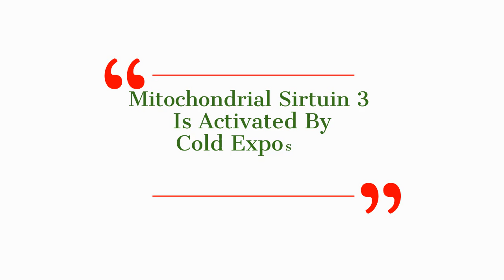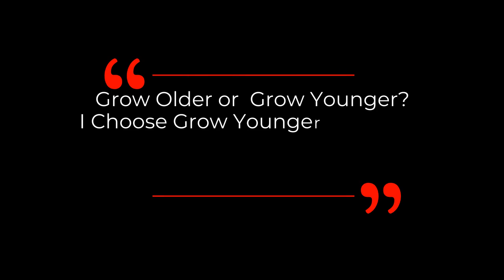Mitochondrial SIRTUIN 3 is Activated By Cold Exposure | Dr David Sinclair Interview clips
In this interview clip, Dr David Sinclair talks about hot & cold exposure and reveals that sirtuin 3 is induced by cold exposure.

Sirtuins (SIRTs) are nicotinamide adenine dinucleotide (NAD+)-dependent enzymes that regulate energy metabolism, mitochondrial activity and aging.  SIRT3, one of the three mitochondrial SIRTs (SIRT3, SIRT4, SIRT5), is localized in the mitochondrial matrix, where it contributes to cellular stress responses . SIRT3 decreases cellular oxidative stress, increases reactive oxygen species (ROS) clearance, enhances the electron transport chain efficacy and stimulates the glutathione production that neutralizes ROS. Overall, SIRT3 modulates the activity of molecules that affect mitochondrial function, metabolism and oxidation responses and protects against the development of age-associated diseases. Calorie restriction, cold exposure and exercise induce SIRT3 expression.

Mitochondrial Sirtuin 3: New emerging biological function and therapeutic target
SIRT3